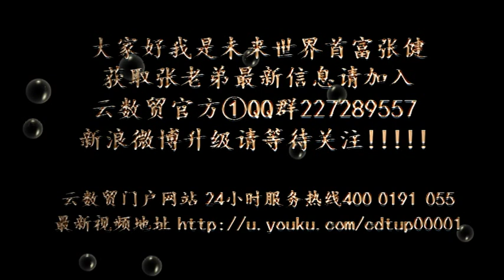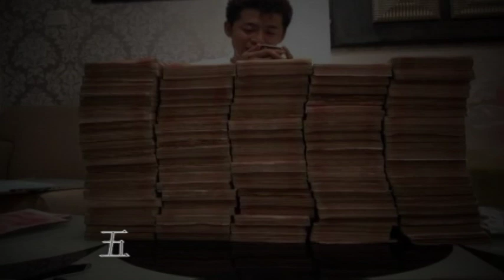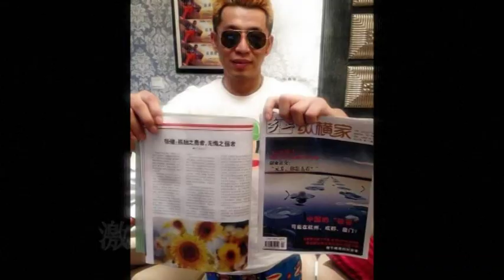CDTUP -未来世界首富张健MV- 伤不起